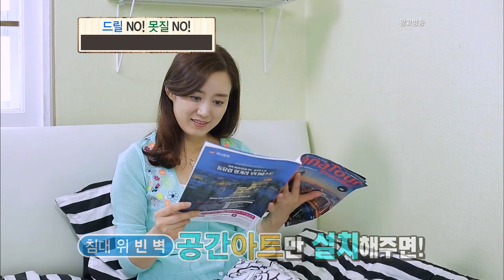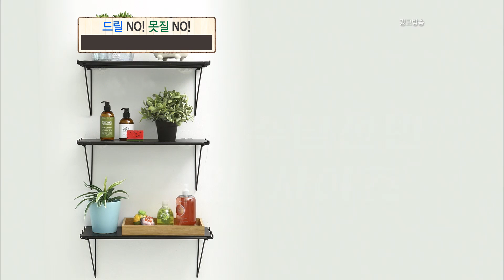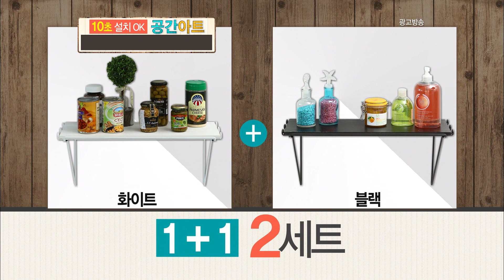PMVS 壁掛け棚映像（２）